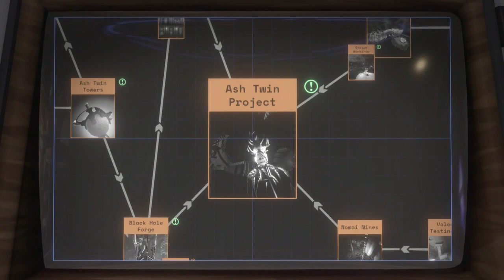Outer Wilds - Part 23: Talking to Myself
It's time to break the cycle